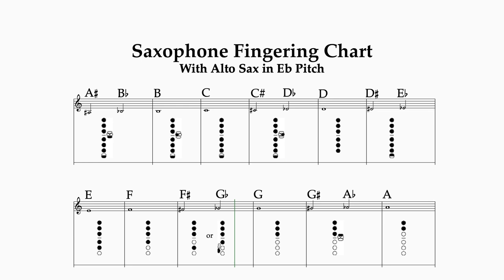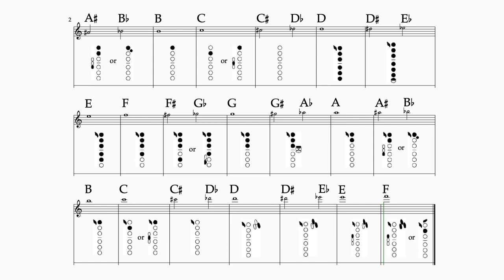Alto Saxophone Fingering Chart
This fingering chart Video is for Alto Saxophone.

The video sounds each note for Alto Sax in Eb to help you pitch correctly.

This chart covers a 2 and a half octave range from low Bb all the way to high F above the stave.